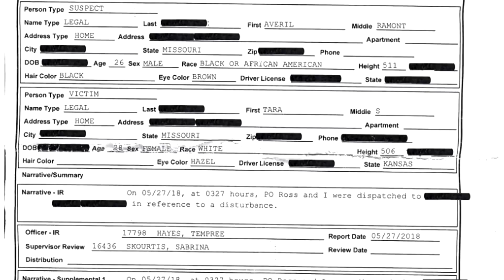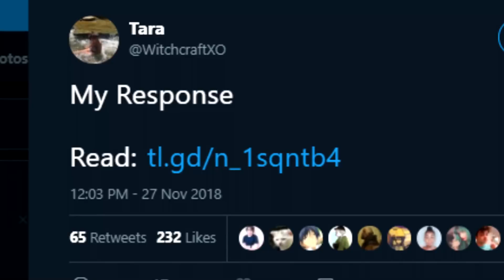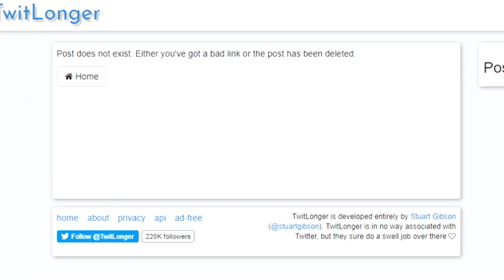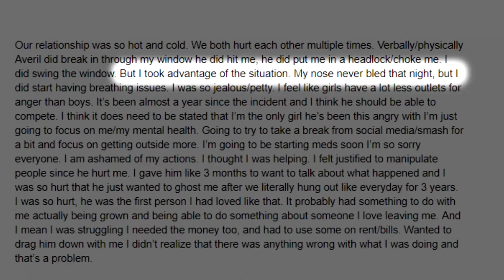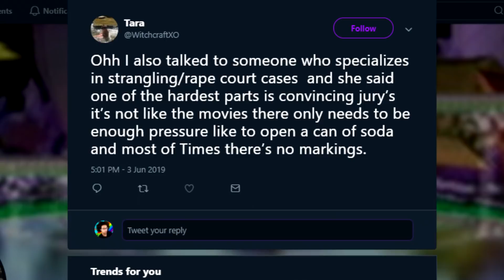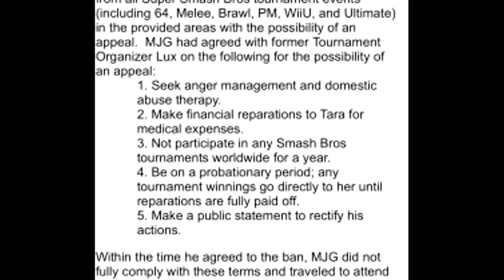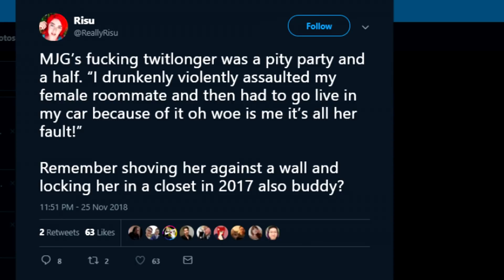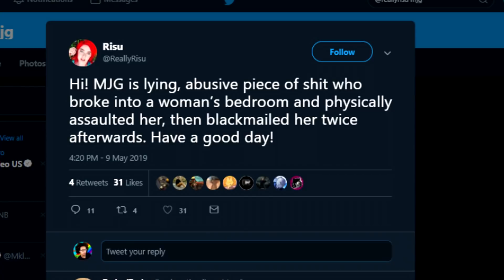The MJG Case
Hey...you look new. Let's go over this together. Hopefully you're not a dumbass like that last guy.

Social Media

Relevant Information